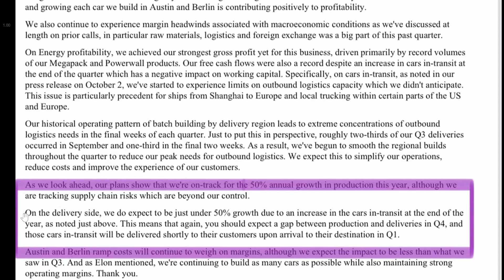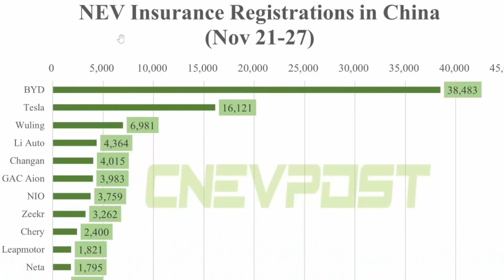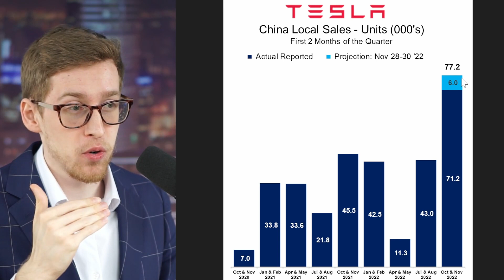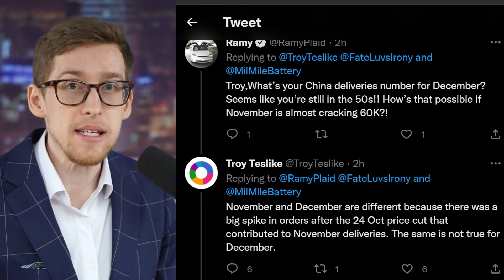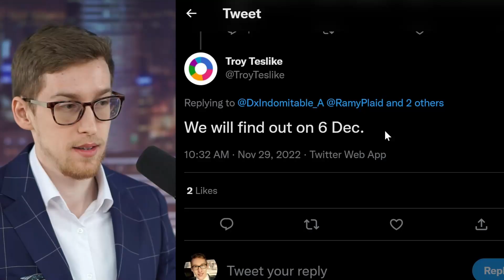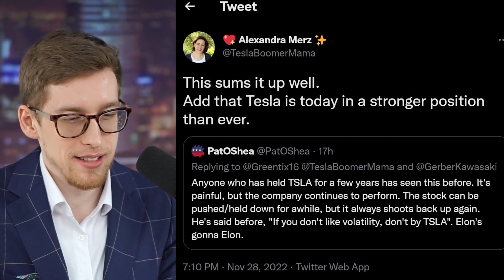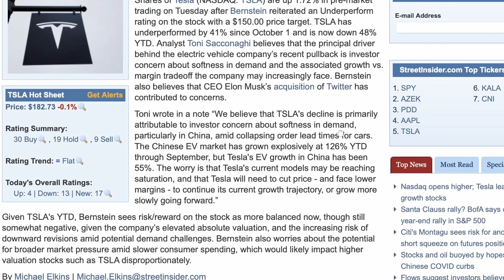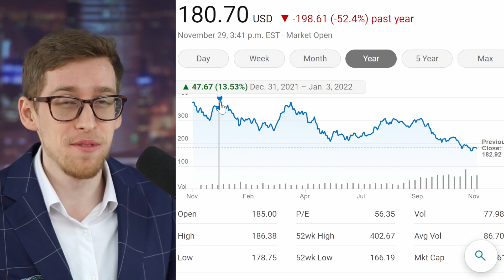MORE LIKELY: "it would send TSLA 10% up in a DAY"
Tesla stock had some great news today although Tesla stock finished lower today. I am paying close attention to the  Tesla stock news discussed in this video and I’ll keep you all updated!

Matt